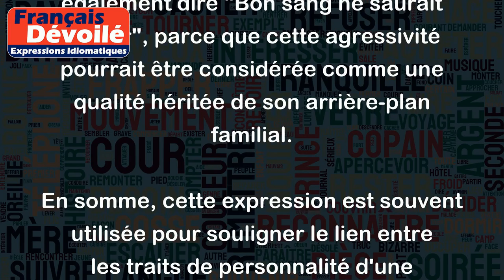Bon sang ne saurait mentir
L'expression "Bon sang ne saurait mentir" signifie que les qualités, caractéristiques ou comportements d'une personne sont hérités de ses parents ou de sa famille. Autrement dit, cette expression suggère que les traits de personnalité d'une personne sont dus à son hérédité.
Par exemple, si un enfant est issu d'une famille de musiciens et qu'il a un don naturel pour la musique, on pourrait dire "Bon sang ne saurait mentir", car la musique serait considérée comme faisant partie intégrante de sa nature héritée.
Un autre exemple serait si une personne a un tempérament très combatif et qu'elle vient d'une famille de militaires, on pourrait également dire "Bon sang ne saurait mentir", parce que cette agressivité pourrait être considérée comme une qualité héritée de son arrière-plan familial.
En somme, cette expression est souvent utilisée pour souligner le lien entre les traits de personnalité d'une personne et son héritage familial.